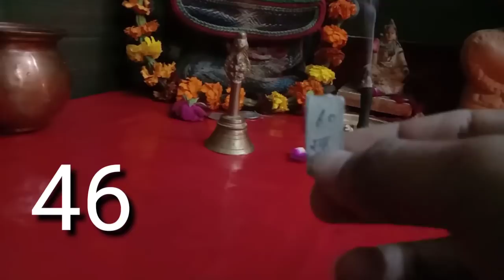22 january 2021 आज सट्टा नंबर कौन सा आएगा | दिशावर सट्टा किंग Special Jholi Mata Wale Number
जय महाकाल

➤ Our Popular Video (Must Watch)

जय महाकाल इस वीडियो के माध्यम से हम आपका मनोरंजन करते हैं
This channel does not promote to playing satta this channel is only entertainment purpose only This channel is about for tricks and tutorials and more simple tricks to improve your knowledge. There are many tricks like knowledge, Digit, Cards, Jyotish, Astro, Satta Games only for entertainment. Our Channel.

जय महाकाल

जय महाकाल

जय महाकाल